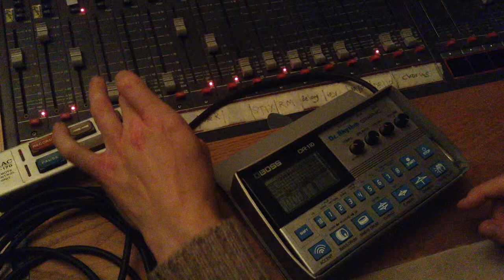Vinyl Coffin 1.6 Clap + reverse delay end fix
There was a mistake at the end of the previous video. This is the 15th attempt to correct that mistake. Dropping-in the clap and reverse delay for the Junior Electronics song Vinyl Coffin. Recording to Teac 80-8 8-track reel to reel.